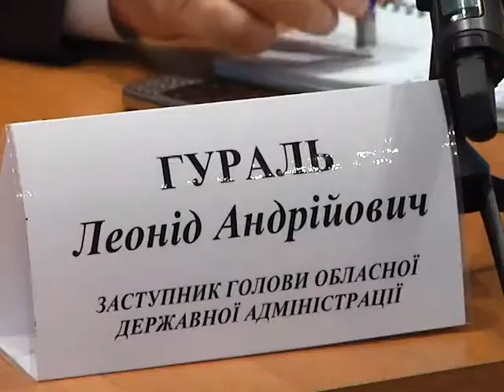Пряма лінія з народом.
Дорожникам зі Старокостянтинова уже кілька місяців затримують заробітну плату. Хмельницькі вулиці бажають кращого освітлення. Ці та інші скарги лунали сьогодні під час «гарячої лінії», що відбулася в обласній державній адміністрації. Подробиці -- далі у сюжеті.